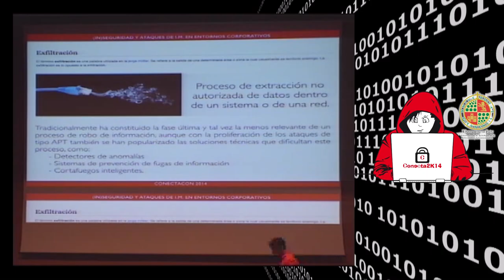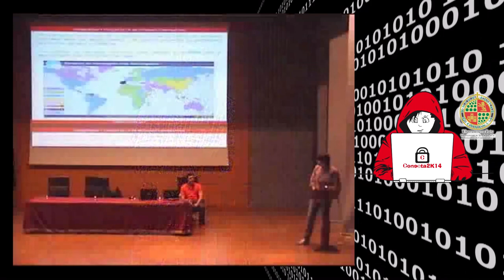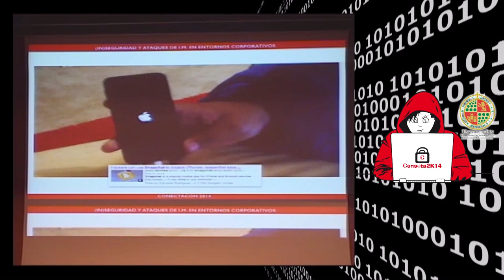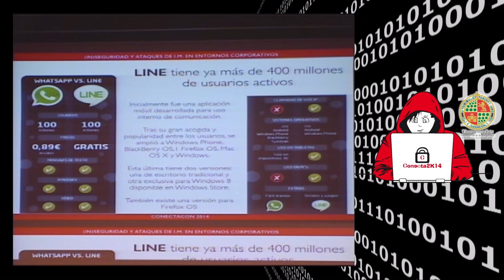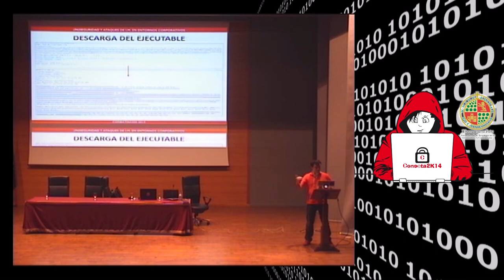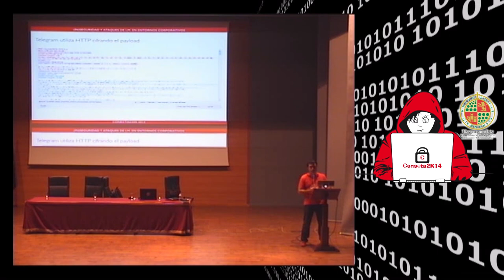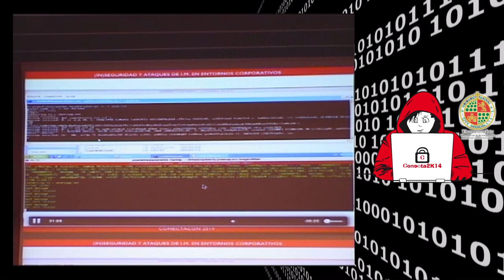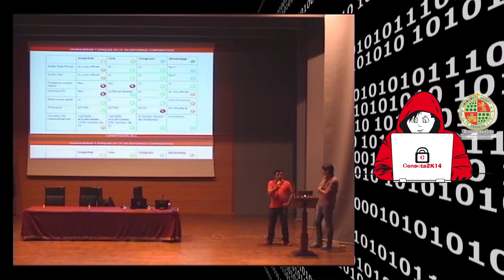(In)Seguridad y ataques de la mensajería instantánea en entornos corporativos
La finalidad de esta presentación es mostrar al público como se puede utilizar los distintos protocolos y aplicaciones de mensajería instantánea para crear canales encubiertos que permitan a un atacante extraer información de una empresa.

Jaime Sánchez - @segofensiva

Un apasionado de la seguridad informática, ha trabajado durante 13 años como consultor para grades compañías nacionales e internacionales, trabajando actualmente para Telefónica. Es Ingeniero Informático y MBA, además esta certificado como CISA, CISM y CISSP entre otras.

Es conferenciante habitual mostrando nuevos fallos, técnicas de explotación y mitigación en conferencias nacionales e internacionales y colabora con medios de comunicación y es editor del blog Seguridad Ofensiva en el que trata temas actuales en el campo del Hacking y de la seguridad.

Pablo San Emeterio - @psaneme

Un entusiasta de la seguridad informática, trabaja desde hace mas de 6 años en empresas del sector de la seguridad informática, actualmente trabaja en Telefónica. Es Ingeniero Informático y Máster en Auditoria y Seguridad Informática por la UPM y esta certificado como CISA, CISM y administrador de bases de datos Oracle.

Ha sido ponente en congresos nacionales e internacionales y ha colaborado en diversos blogs de seguridad y medios de comunicación.